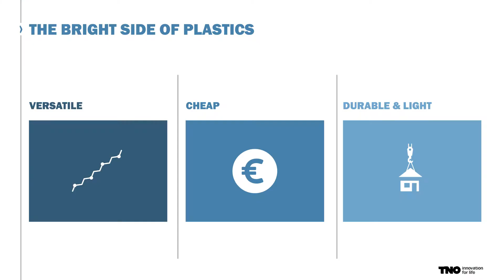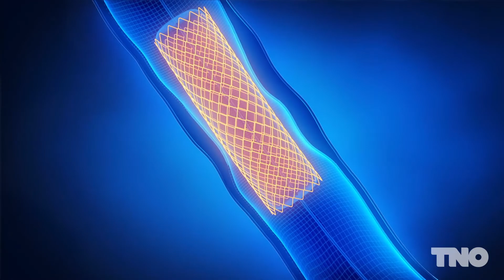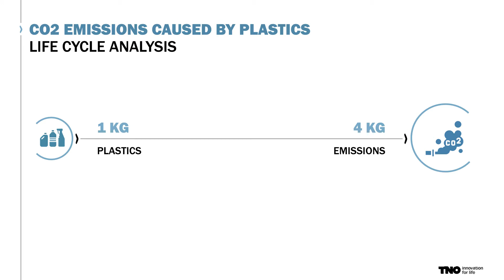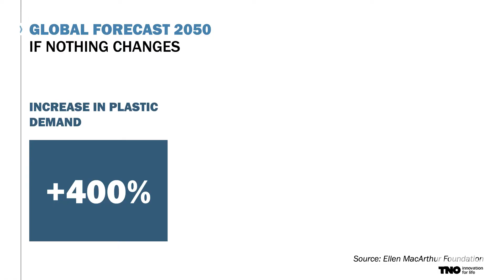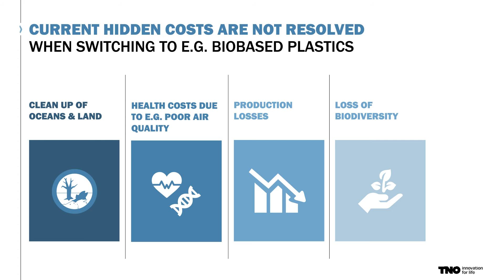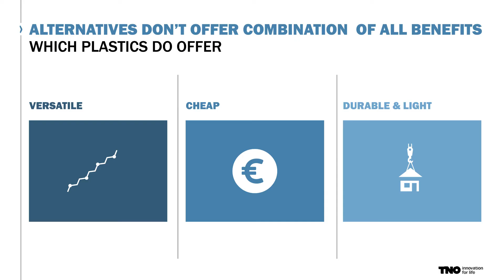The up- and downsides of today's plastics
We live in the plastic age. Because of the unique combination of the benefits only plastics can offer, we keep depending on plastics. And because of the lack of alternatives TNO believes we will continu to depend on plastics for decades to come. But how can we solve the dark side of today's plastics.

Download our whitepaper "Don't waste it! Solving the dark side of today's plastics"